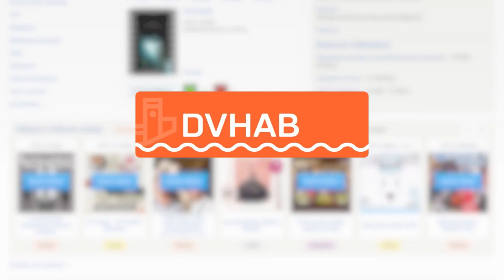Корреспонденты засняли инфекционный госпиталь в Анастасьевке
Съемка наших корреспондентов привлекла внимание охранника, с которым у нас любопытный диалог